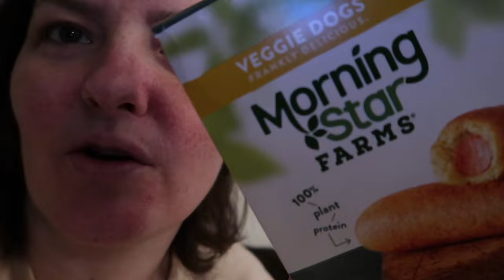Something is Happening in Me